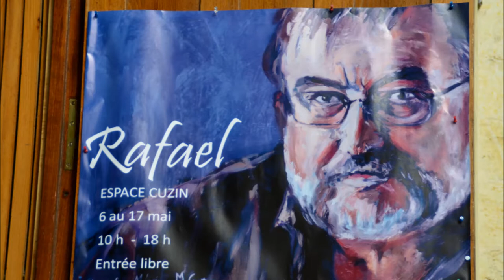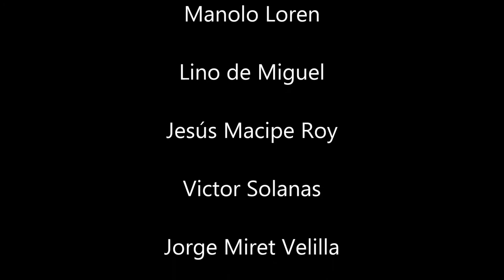EXPO RAFAEL Espace Cuzin à Auch (6 au 17 mai 2014)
Peintures et sculptures d'artistes de Calatayud (Espagne).
Exposition organisée par les associations de jumelage de Calatayud (AHERCA) et d'Auch (AJAVE)